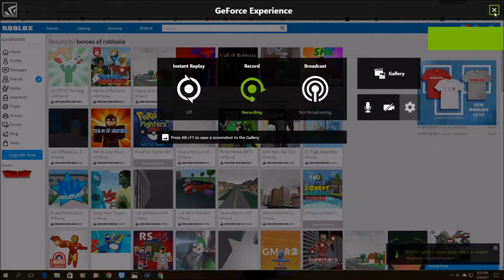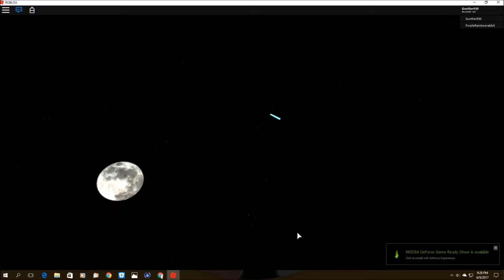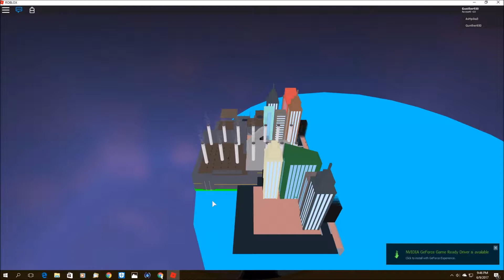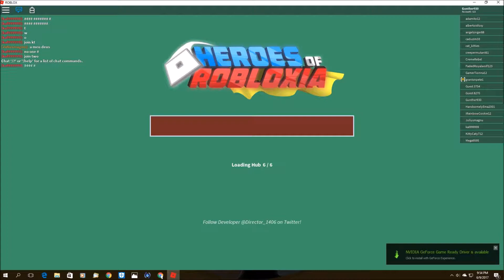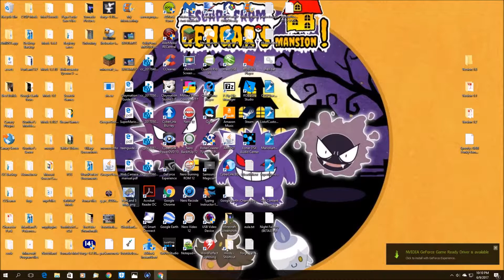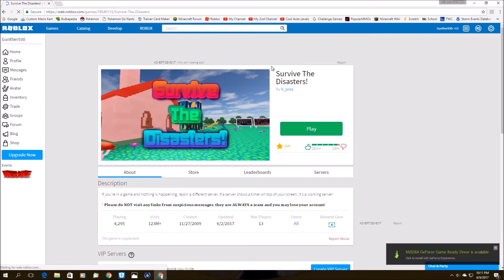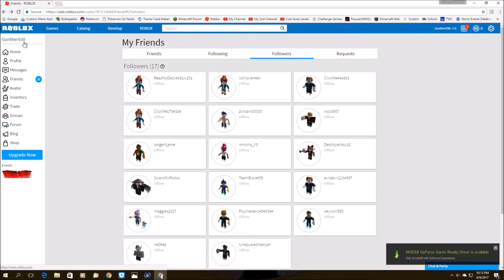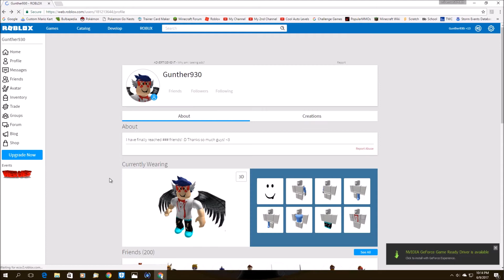Roblox Heroes Of Robloxia | 3 Epic Missions!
Heroes of Robloxia is an incredible game where you can be a superhero! There are three amazing missions I do in the video!